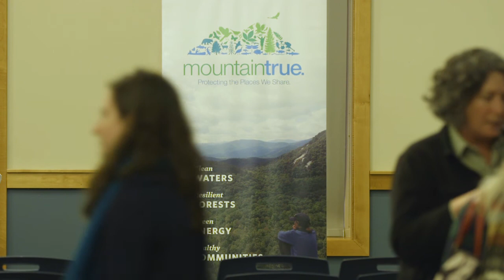The Future of WNC's National Forests - An Expert Panel Event in Brevard, NC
Over 200 people came out for the Brevard forest panel last night for a conversation about timber harvests, endangered species, climate change and everything in between in Pisgah and Nantahala National Forests. Thanks to our audience, moderator Lee McMinn, and our outstanding panelists: Kevin Colburn of American Whitewater, David Whitmire of the Fish & Wildlife Conservation Council and Headwaters Outfitters Outdoor Adventures, Megan Sutton of The Nature Conservancy, Fred Hardin of Gilkey Lumber Company and Tom Thomas of the NC Horse Council.